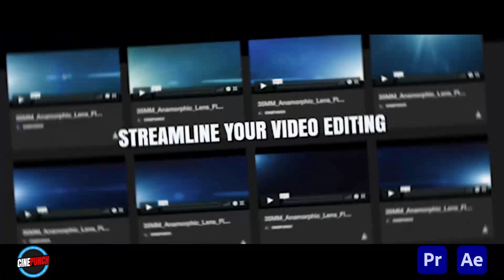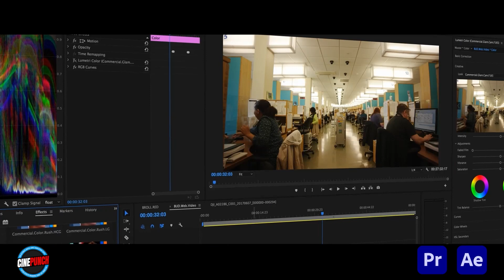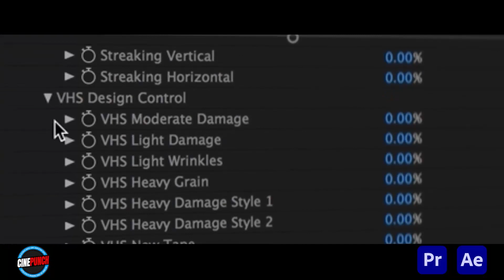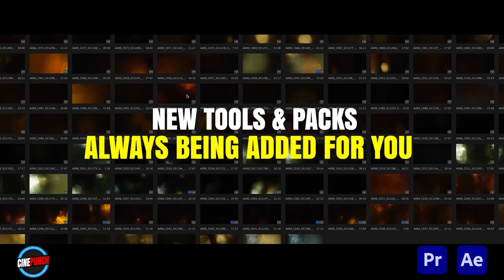CINEPUNCH I Premiere Pro Effects I VFX Elements Premium Pack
($50 OFF)
All The Tools You Need for Creating Amazing Videos! From Premiere Pro Transitions, Plugin Extensions, Color LUT Packs, Thousands of 4K,6K,8K Optically Captured Overlays, Sound Effects Packs. CINEPUNCH has everything you need to transform your videos into cinema. CINEPUNCH is the Biggest & Best Premiere Pro Effects Suite for Video Editing & Motion Graphics.

FEATURES👇:
2300+ sound effects
Camera profiles
700+ color presets
Over 70 categories
40+ video tutorials & quicktips